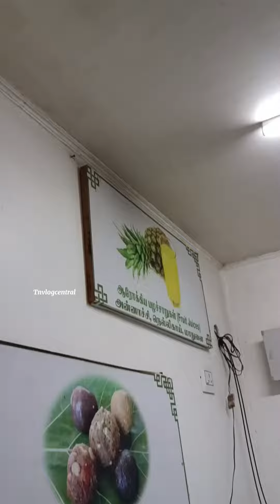🤔 Freeya இயற்கை உணவு கொடுக்குறாங்களா⁉️ ராஜபாளையம் Food Review | TNVLOGCENTRAL